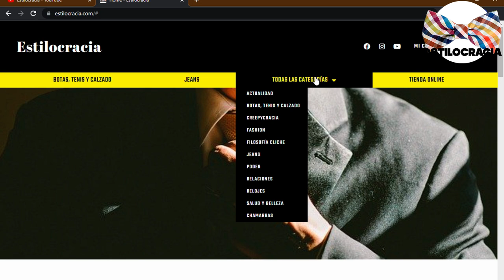CÓMO limpiar CORRECTAMENTE tus DR MARTENS 👞!!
¿SABES cómo LIIMPIAR correctamente TUS botas DR MARTENS 👍🏻?

00:00 Inicio
01:39 Limpia las suelas
02:15 Quita los condones
02:45 Cepíllalos
03:14 Elimina los raspones
03:48 Lustra el cuero
04:45 Consejos

Visita nuestro sitio asociado de Amazon para productos de tu interés: